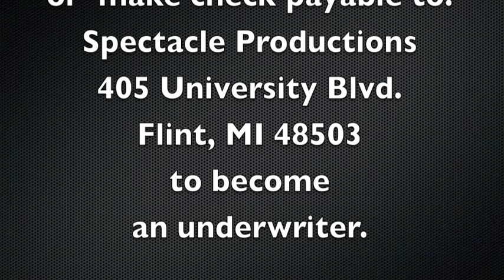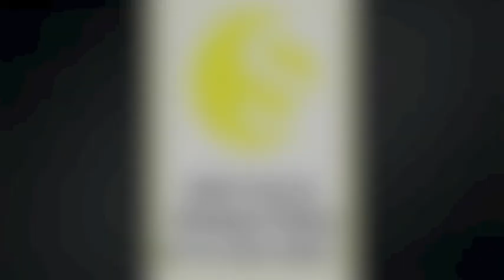Flint City Council #100812